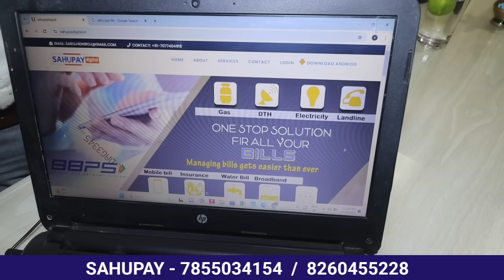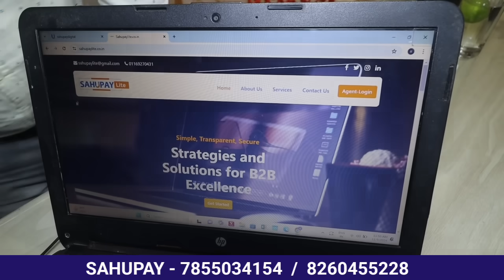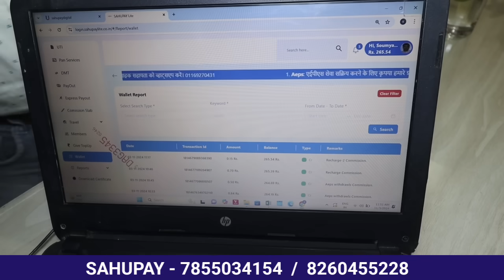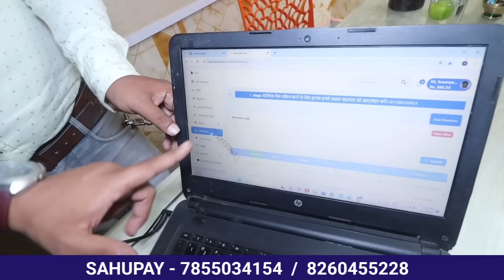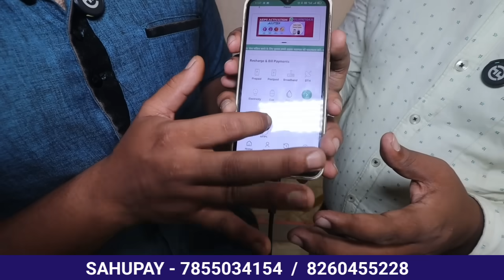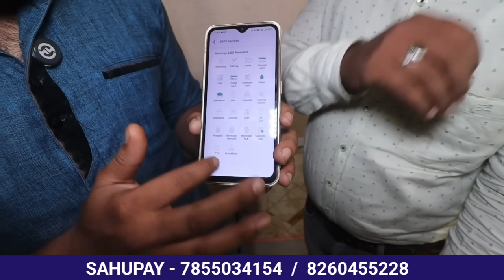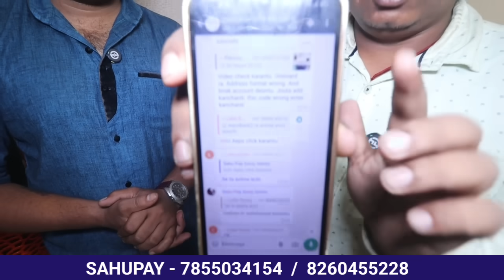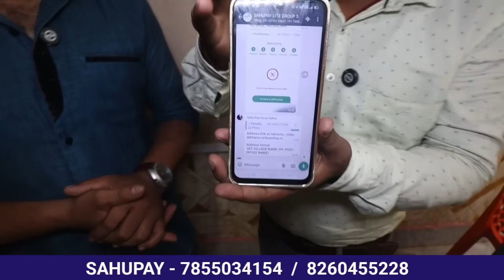ଘରେ ବସ ମୋବାଇଲ୍ ରେ ରୋଜଗାର କରନ୍ତୁ ୩୦,୦୦୦ ଟଙ୍କା ! Sahu pay Digital service ! mobile income business